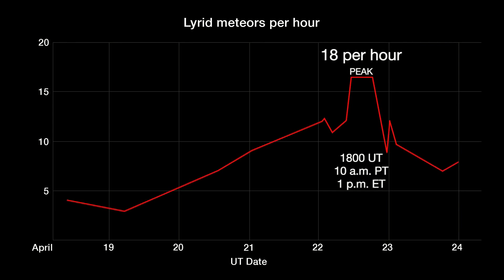НАСА астрономиялық шолуы. Сәуір 2018 ¦ Ай, Марс, Сатурн үшбұрышы, Лиридалар метеор ағыны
Сәуірдің басында Ай, Марс және Сатурн әдемі үшбұрыш құрайды. Ай соңында Лирида метеорлары көрінеді, ағынның шыңы – 22-ші сәуірде. Телескоп арқылы Юпитердің бұлтты белдеулері мен Үлкен қызыл дақ жақсы бақыланады.

Қазақшалаған "Физика және Ғарыш" арнасы, 2018. Мәтінді оқыған Аружан Тулебай.